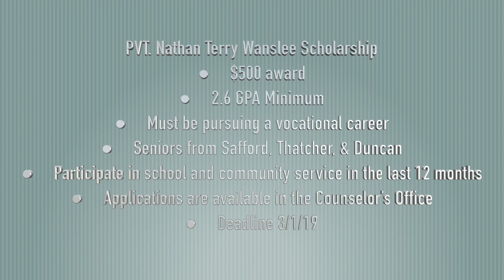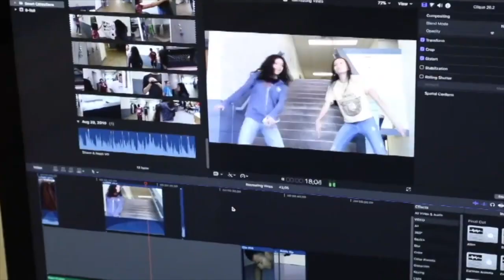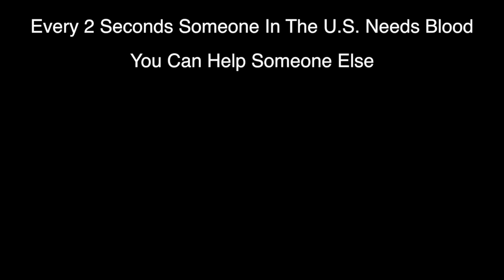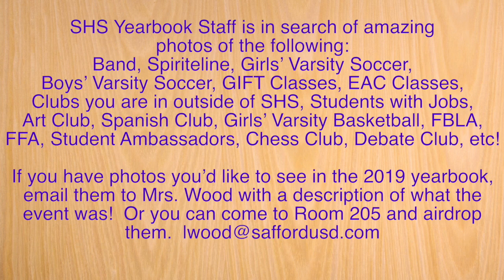SBNN Daily Show Thursday 2.21.19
This video is about SBNN Daily Show Thursday 2.21.19